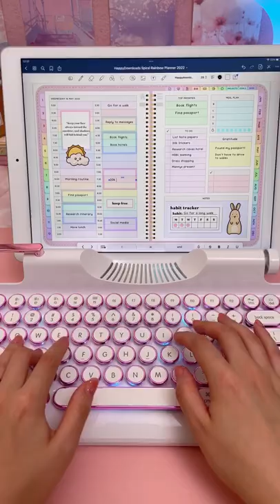Knewkey Rymek Chic Typewriter-Style Mechanical Keyboard Unboxing Video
💖 Both Bluetooth Wireless And USB Wired Connectivity Supported
💖 Windows / macOS / iOS / Android System Supported: able to connect with iPad Pro, MacBook Pro, iPhone, and other devices
💖 Pair With Up To 3 Devices
💖 LED Dynamic Backlight: boost your typing accuracy at night and be more enjoyable when gaming
💖 Integrated Tablet Stand
💖 Blue Mechanical Switches

Video from Instagram: happydownloads